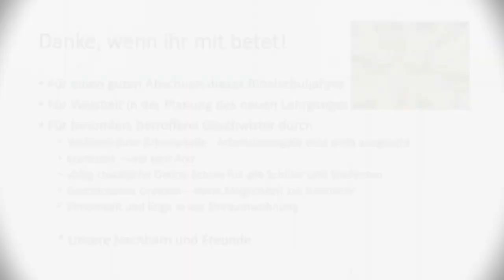GETEILT von Dorit & Robert Kramer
Der Bericht von Dorit & Robert Kramer aus dem Gottesdienst am 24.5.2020.